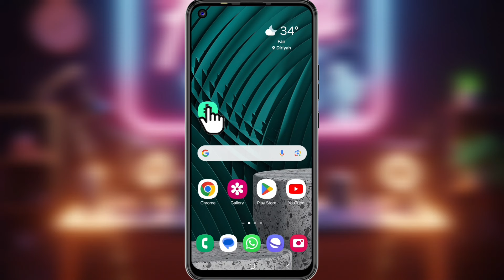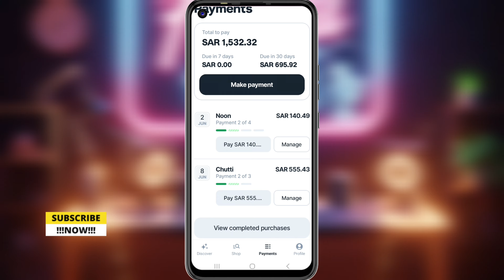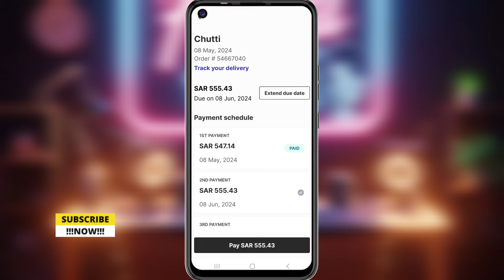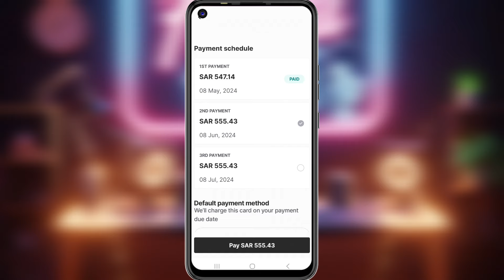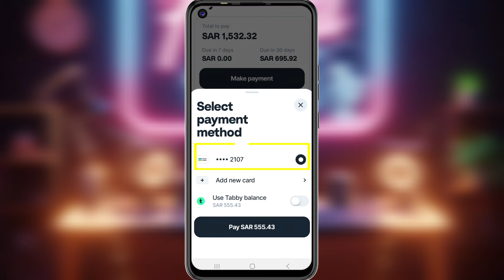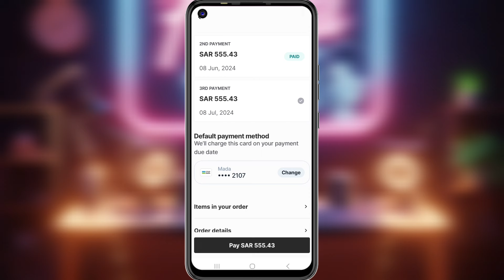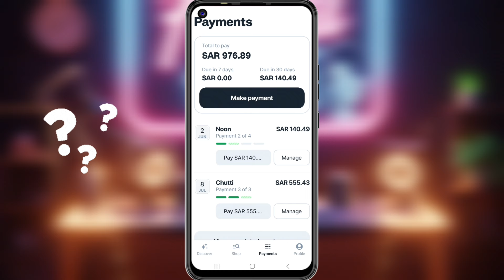Tabby payment kaise kare | tabby extended due date | Tabby second payments kaise kare | tabby kist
Tabby payment kaise kare | tabby extended due date | Tabby second payments kaise kare | tabby kist kaise bhare, How to do Tabby payments, doston aaj is video mein ham janenge Saudi Arabia mein tabby installment kaise bhare, aapane first payment jis apps installment per Saman liya hoga vahin se kar diya Hoga, Baki ka payment aapko tabby app ke through karna hoga Jyada Jankari ke liye video ke aakhiri tak bane rahe.